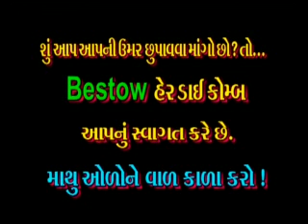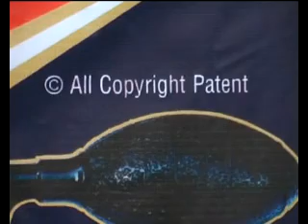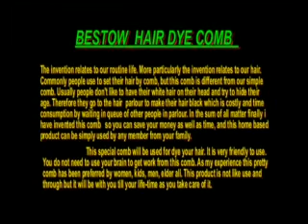HAIR DYE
THIS SPECIAL COMB IS INVENTED FOR HUMAN BEING. YOU CAN COLOR YOUR HAIR YOURSELF, JUST FILL LIQUID DYE INTO CASK(OTHER PART OF COMB) THEN RE- JOIN IT AND START COMBING. DONE THUS YOU CAN SAVE TIME AS WELL AS MONEY.